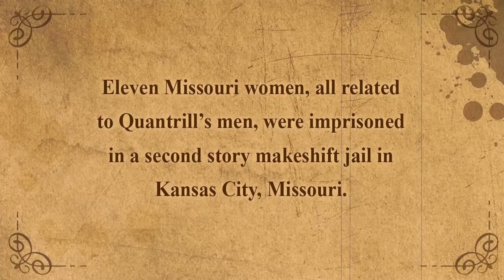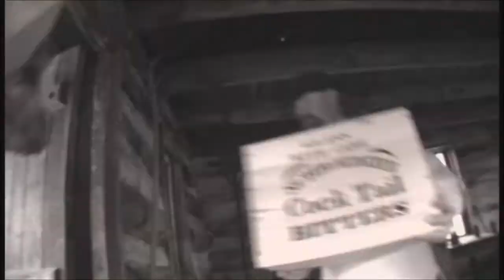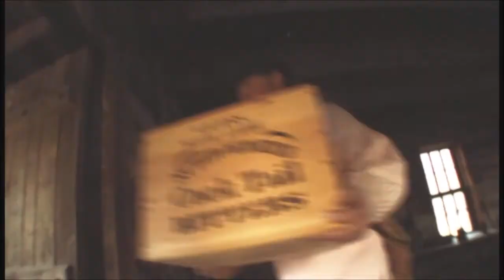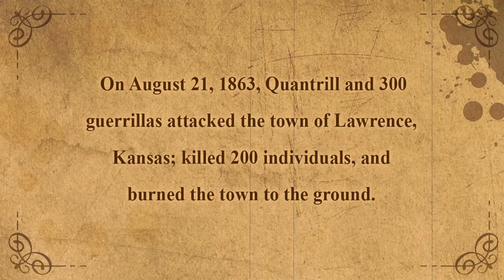The historic BURNING of Lawrence Music Video!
"Lawrence" - From the musical production, "Bloody Bill Rides"

Also visit: edwardsproductionsllc.com, where the True Story of the Kansas / Missouri Border War is Brought to Life through music, books, photos and more!